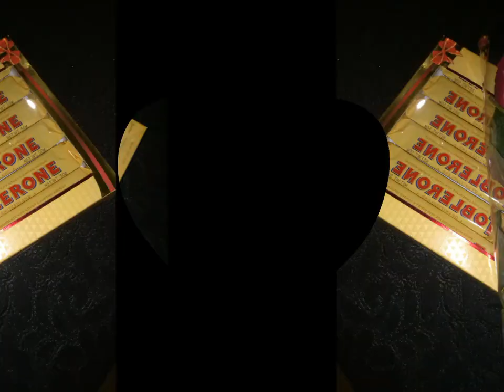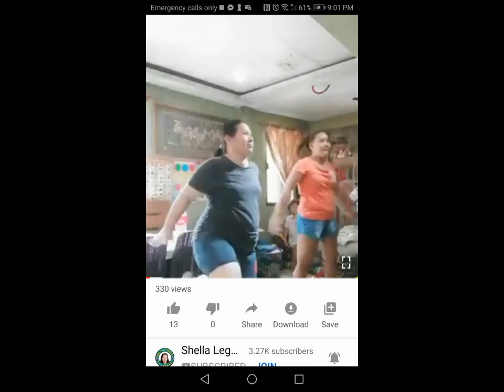Throw Back From Past to Present 💖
Thank GOD bec. He is always there for me💖and in my Family 👪 Nakaka miss alalahanin ang mga nakaraan noong ako ay dalagita pa lamang hanggang sa mag asawa na at magka Anak at magka Apo na.. Thank GOD for this Blessing💖🙏

Shella Legaspi